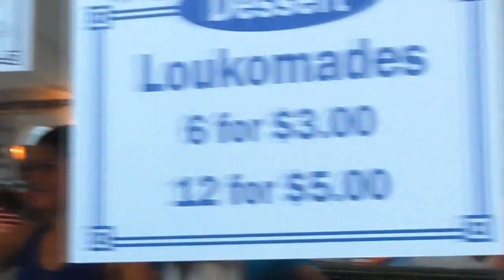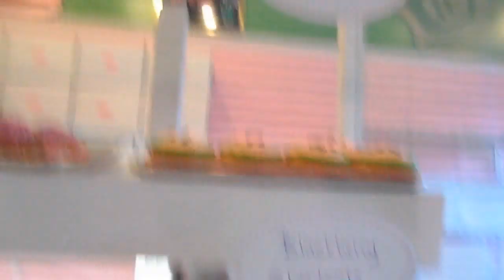Thai food! May 31, 2013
Vanessa's Instagram: Nessylita
Fabian's Instagram: DaFutureVa